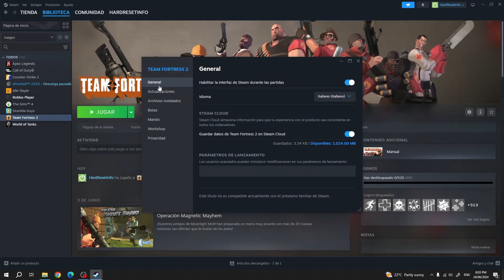Cómo Cambiar el Idioma a Español en Team Fortress 2 | Guía Completa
¡Hola a todos! En este video, te enseñaré paso a paso cómo cambiar el idioma a español en Team Fortress 2. Si prefieres jugar en tu idioma nativo, aquí encontrarás una guía completa y fácil de seguir. ¡No te pierdas ningún detalle y mejora tu experiencia de juego con Team Fortress 2 en español!